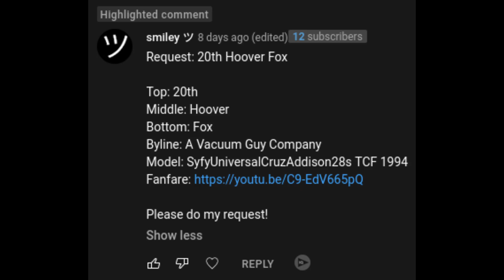[Request] 20th Hoover Fox